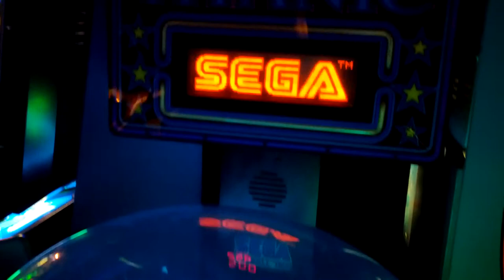Titanic in poor taste?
I wonder when Sega will have the "9/11" game?